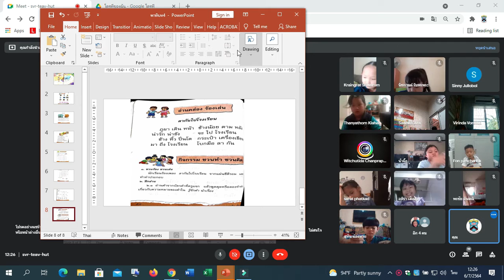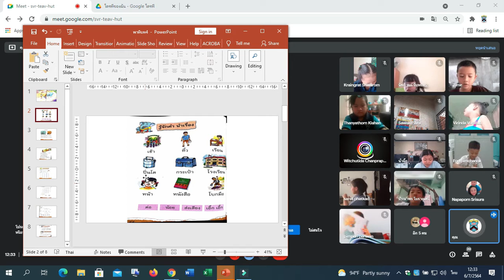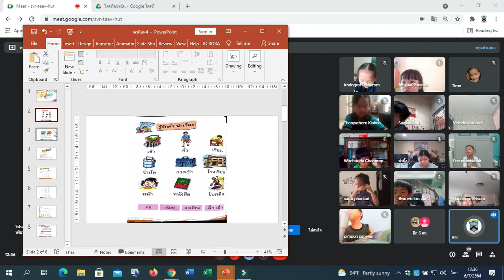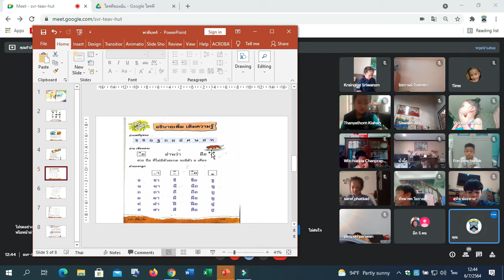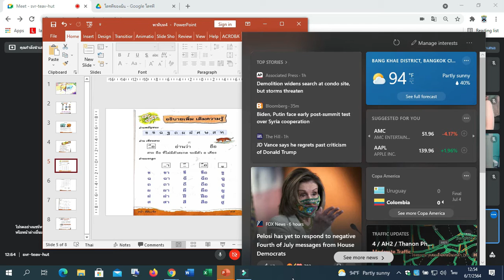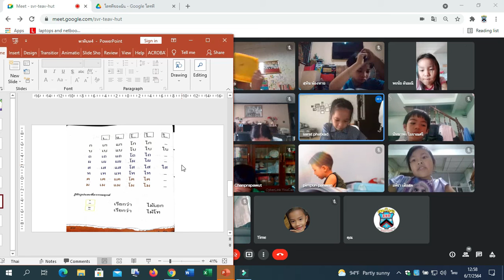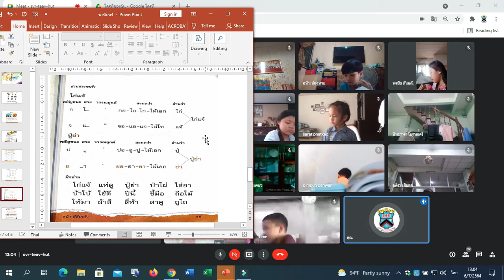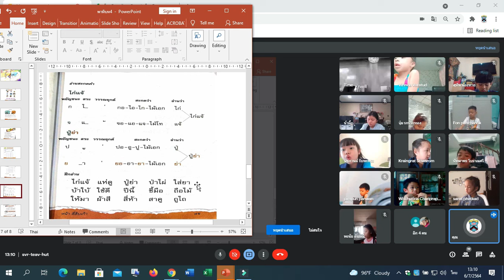🍄🍄🍄 1/3 ภาษาไทย Google Meet : Learn @Home Project การเรียนการสอนชั้นประถมศึกษาปีที่ 1